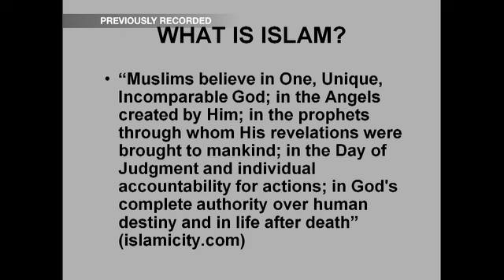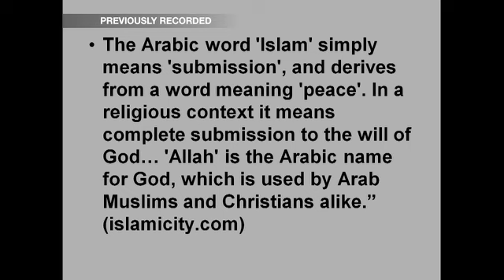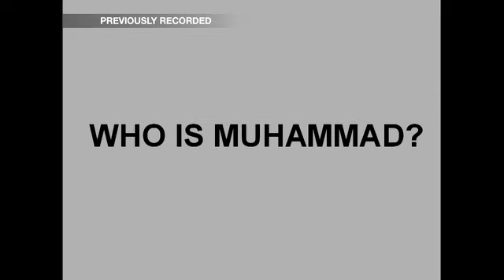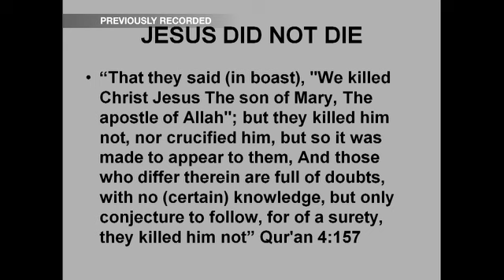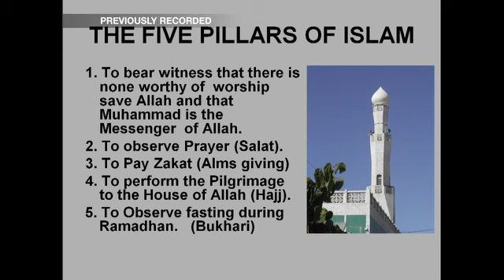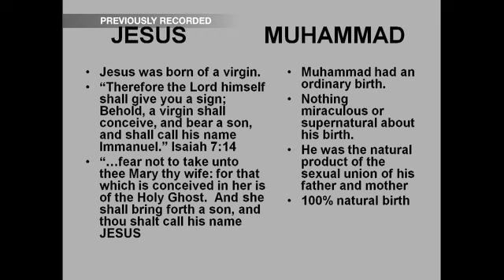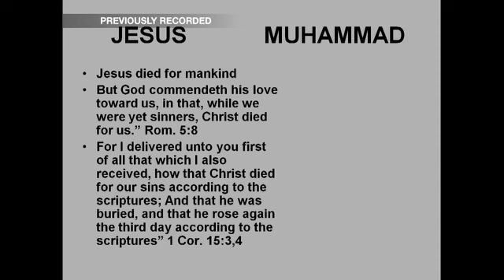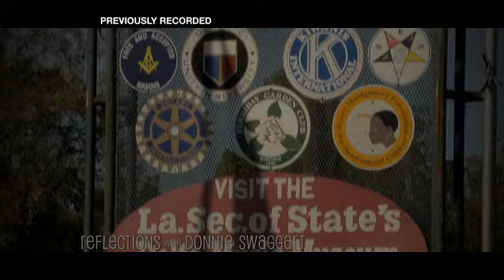Frances and Friends - "The Religion of Islam" Episode 1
Frances Swaggart and her panel members Pastor Mike Muzzerall, and Jim Nations present and discuss the basic facts of Islam.